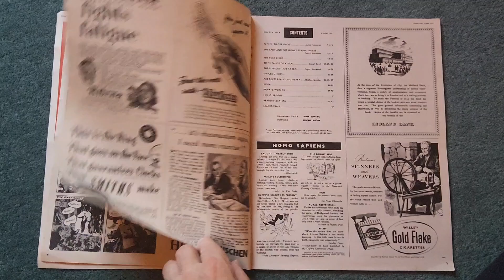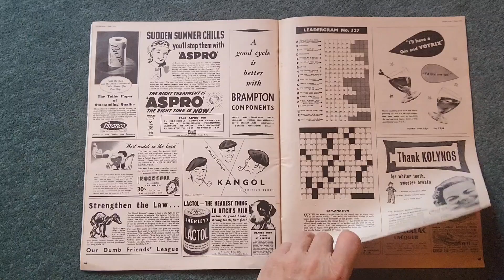Picture Post Magazine june 2nd 1951